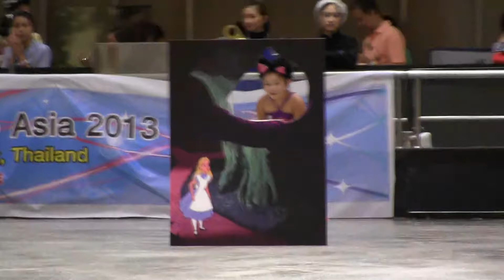Spotlight by Snow Plengpin Kittiprompong